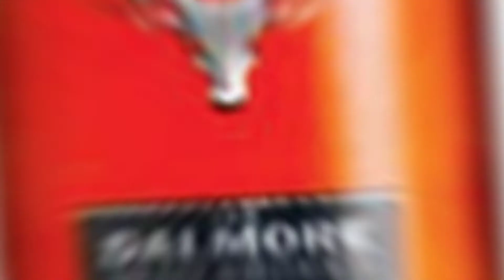हरे रंग का सुरज कहा हे..?😱!!